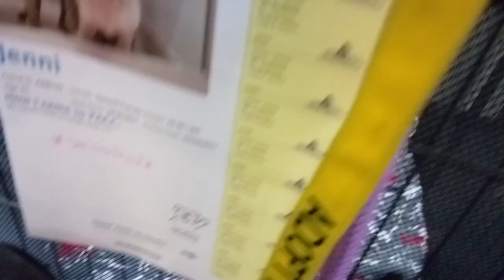Jenni 9 Yr Old A446152 spending a TRN lounging day and normally calls PACC home Kennel 214 in Harry'